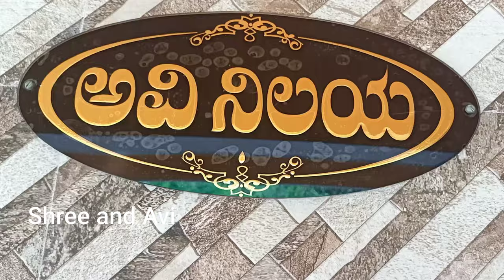Namma illu da onji video,